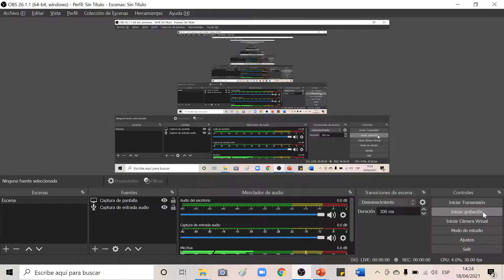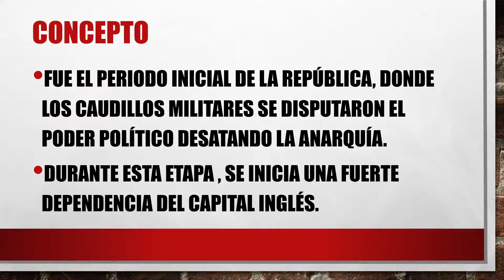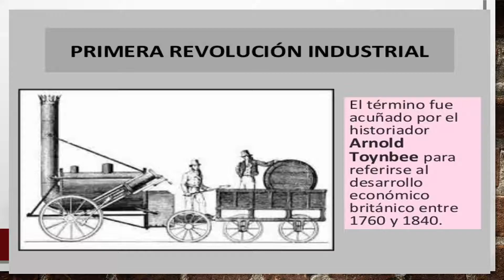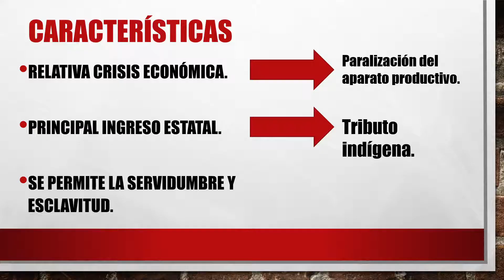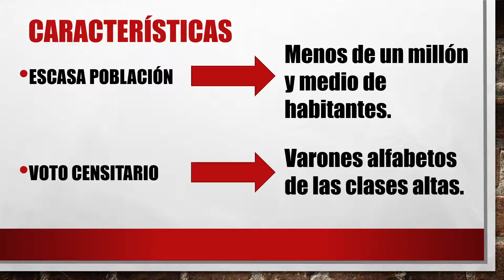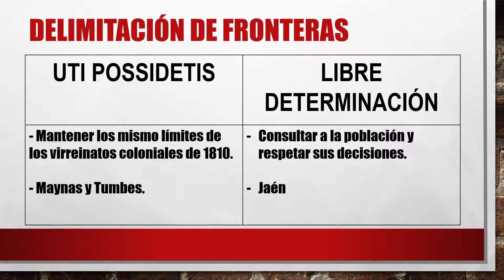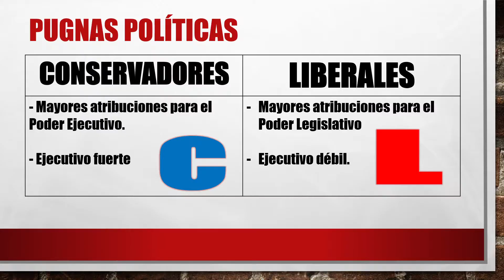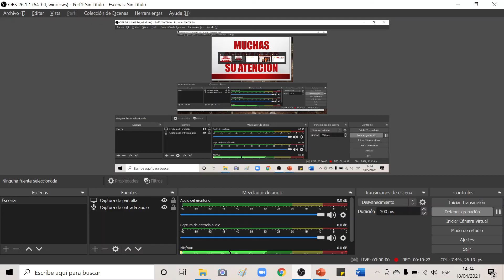PRIMER MILITARISMO PARTE 1 | Concepto, Contexto, Características Principales | HISTORIA DEL PERÚ